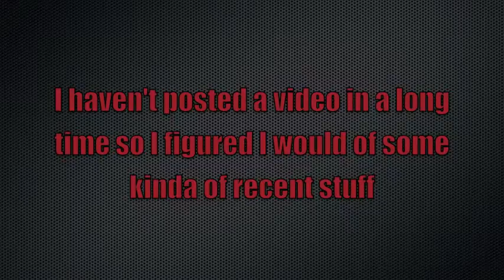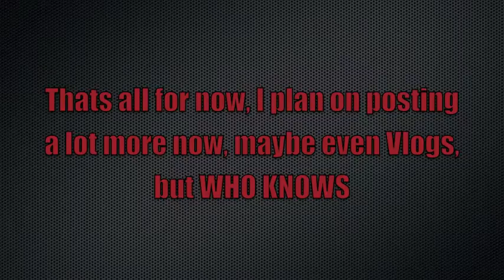new blackbook stuff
I haven't posted a video in some time, thought I'd put this one up for now
Just some kinda recent stuff
new name SEMEK oner